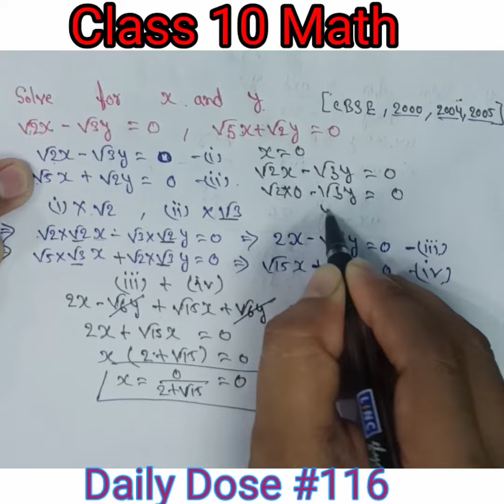Class 10 math | cbse class10 importantquestion Linearequation math YouTube shorts